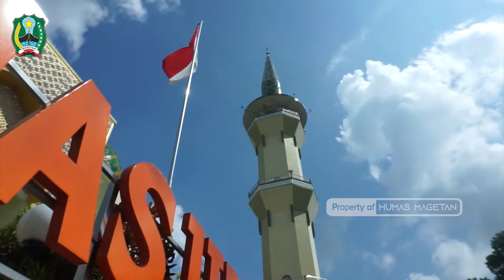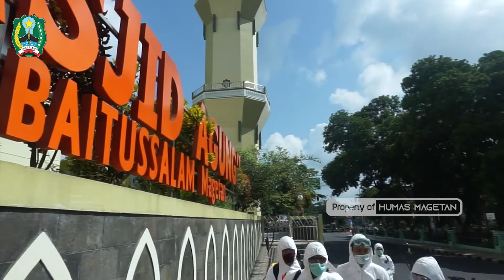Pencegahan Corona Pemkab Magetan Melakukan Penyemprotan Disinfektan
Sebagai salah satu langkah cepat tanggap pencegahan penyebaran virus Covid-19 di wilayah Magetan, Pemerintah Kabupaten Magetan mengantisipasinya dengan tindakan penyemprotan disinfektan yang dimulai dari lingkup Sekretariat Daerah Kabupaten Magetan pada Selasa (17/03).
Lebih lanjut, penyemprotan disinfektan ini juga dilakukan di beberapa tempat umum seperti Pendapa Surya Graha, Gedung Arpus, Masjid Agung Magetan serta Mal Pelayanan Publik (MPP) di kompleks Pasar Baru Magetan. Dengan menyasar tempat-tempat umum seperti ini, diharapkan bisa menjadi salah satu cara efektif untuk pemutusan penyebaran virus yang ditemukan pertama kali di Wuhan, China ini.selanjutnya secara bertahap penyenprotan disinfektan akan dilakukan secara menyeluruh sebagai salah satu upaya untuk mempersempit persebaran Virus Covid 19
Bupati Suprawoto turut menghimbau kepada seluruh warga Magetan untuk bersama-sama menjaga kesehatan diri masing-masing dengan menerapkan pola hidup bersih dan sehat. Meskipun di sisi lain pemerintah tetap mengupayakan langkah kebijakan penanganan untuk kebaikan bersama. Sehingga, warga Magetan diharapkan tidak perlu panik tetapi tetap waspada. Apalagi dengan maraknya pemberitaan yang tidak dapat dipertanggungjawabkan. Sebagai warga yang cerdas harus disaring dulu informasi yang kita dapatkan (fakta atau hoaks) baru disharing.
Cara mudah untuk memutus rantai penyebarannya adalah dengan mengurangi aktifitas di luar. Meminimalisir mobilitas yang tidak perlu, serta social distance (pembatasan sosial). Selain itu Pemerintah Kabupaten Magetan menghimbau dinas / instansi terkait untuk penyediaan alat cuci tangan yang ada pada setiap dinas/ instansi maupun tempat- tempat fasilitas umum.
(Humas Protokol)